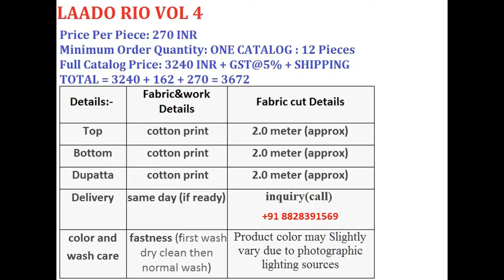LAADO RIO VOL 4 COTTON PRINTED WHOLESALE